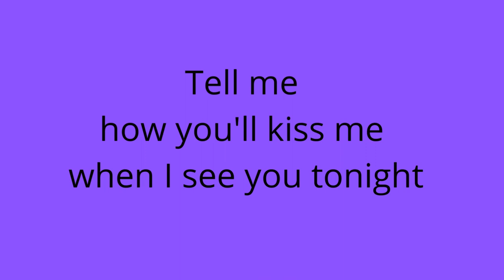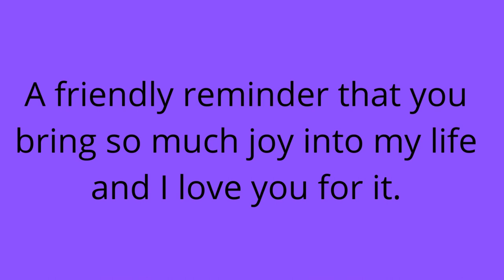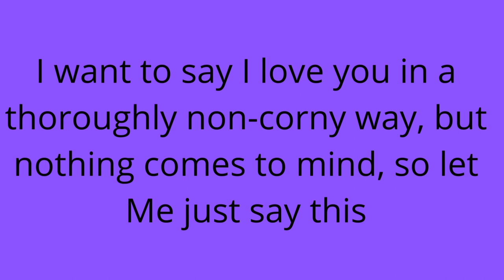DM to DF MESSAGE 🌹 Madly love with U💕| TWIN FLAME LOVE TAROT🔥 DM DF TODAY